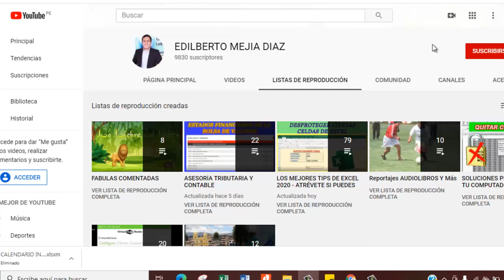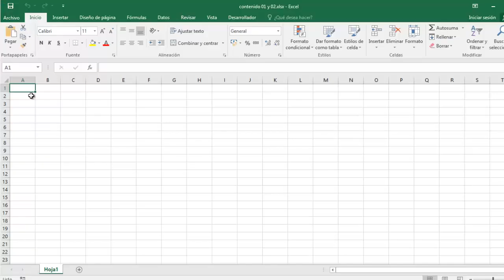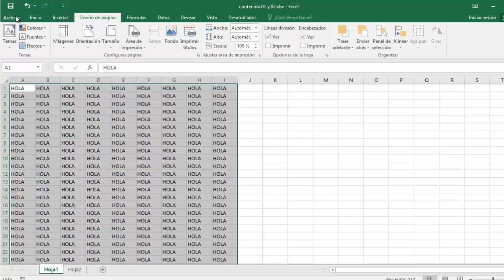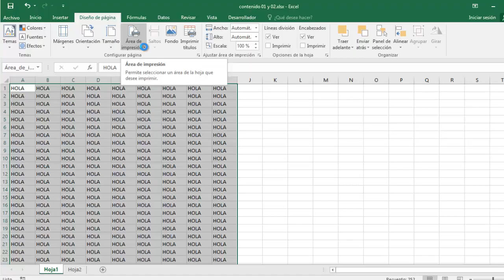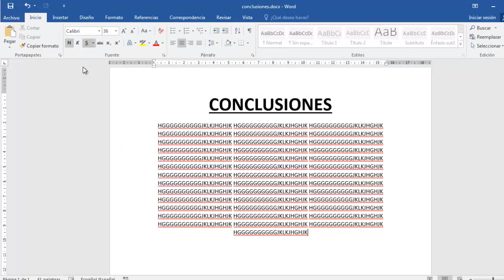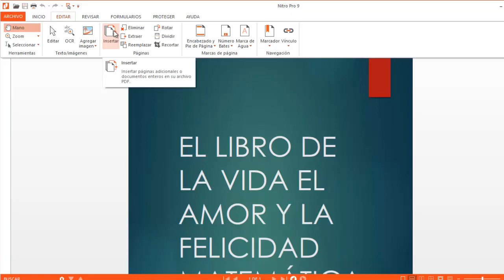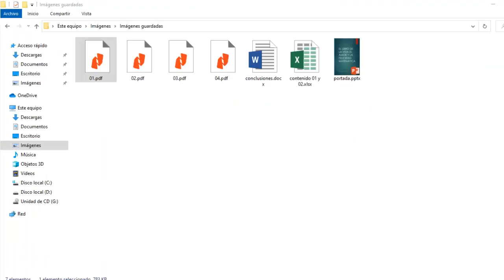UNIR Excel Word y PowerPoint en un solo PDF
📚L̐̈i̐̈b̐̈r̐̈o̐̈s̐̈ ̐̈e̐̈n̐̈ ̐̈P̐̈D̐̈F̐̈ ̐̈g̐̈r̐̈a̐̈t̐̈i̐̈s̐̈ ̐̈y̐̈ ̐̈M̐̈á̐̈s̐̈:̐̈ ⚖️𝘼𝙨𝙪𝙣𝙩𝙤𝙨 𝘾𝙊𝙉𝙏𝘼𝘽𝙇𝙀𝙎, 𝙏𝙍𝙄𝘽𝙐𝙏𝘼𝙍𝙄𝙊𝙎 𝙔 𝙇𝘼𝘽𝙊𝙍𝘼𝙇𝙀𝙎

la contraseña es key1357